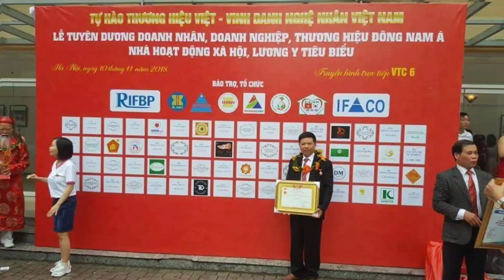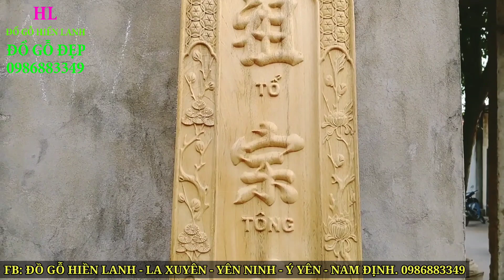🔴Hoành Phi Câu Đối bằng gỗ gụ Thờ Gia Tiên/ giải đáp tranh luận " ẨM HÀ TƯ NGUYÊN". Đồ Gỗ Hiền Lanh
-🔴 Đồ Gỗ Hiền Lanh La Xuyên - Nam Định:  giới thiệu 01 bộ hoành phi câu đối gỗ gụ loại đại dài 2m17
- hoành phi gỗ gụ dài 2m17 x 67, ván dầy 3cm, khung tranh dầy 7cm x 10cm , điêu khắc :" ẨM HÀ TƯ NGUYÊN". dịch :" UỐNG NƯỚC NHỚ NGUỒN"
- hoành phi ẩm hà tư nguyên là gì?? được dịch như sau: :" Ẩm: uống; Hà: sông; Tư: nhớ, nghĩ đến; Nguyên: nguồn. Nghĩa bóng: Không quên nguồn gốc hoặc công ân của người  khác đối với mình.
- Người Việt Nam ta có câu “Uống nước nhớ nguồn”. Người phương Bắc cũng có câu tương tự. Câu đó viết ra chữ Hán và đọc theo âm Việt là “Ẩm thuỷ tư nguyên”. Tuy cũng là uống nước nhớ nguồn, nhưng ý nghĩa tư tưởng của người Việt và người phương Bắc khác nhau. Người Việt ta sống có nghĩa có tình, luôn nhớ và biết ơn cội nguồn - đất nước, giống nòi, tổ tiên – nơi cho là cuộc đời cuộc sống. Cho nên dân ta thường nói “Uống nước nhớ nguồn”. Uống nước nhớ nguồn cũng là một biểu đạt tâm tưởng hàm ơn đối với một sự việc hoặc những ai đó có nghĩa cử lớn lao với mình hoặc với nhiều người, với dân, với nước, như nhớ ơn công lao các bậc tiền nhân đã xây nền dựng nước, các anh hùng liệt sỹ đã xả thân vì dân tộc để giữ gìn Tổ quốc….
- HÀ: dịch ra sông Hoàng Hà - Hoàng Hà (tiếng Hán: 黃河; pinyin: Huáng Hé; Wade-Giles: Hwang-ho, " hoàng nghĩa là màu vàng của mặt trời, hà nghĩa là mặt bằng, ghép lại hoàn chỉnh Hoàng Hà có nghĩa là mặt nước sông màu vàng "), là con sông dài thứ hai châu Á xếp sau sông Trường Giang (Dương Tử), với chiều dài 5.464 km sông Hoàng Hà xếp thứ sáu thế giới về chiều dài.[1]

Sông Hoàng Hà chảy qua chín tỉnh của CHND Trung Hoa, bắt nguồn từ núi Bayan Har thuộc dãy núi Côn Lôn trên cao nguyên Thanh Tạng phía tây tỉnh Thanh Hải. Hoàng Hà đổ ra Bột Hải ở vị trí gần thành phố Đông Dinh thuộc tỉnh Sơn Đông.
- Chính vì thế chúng ta khắc hoành phi câu đối :" ẨM HÀ TƯ NGUYÊN" rất ít người khắc:" ẨM THỦY TƯ NGUYÊN"